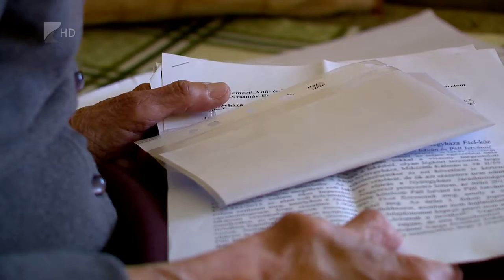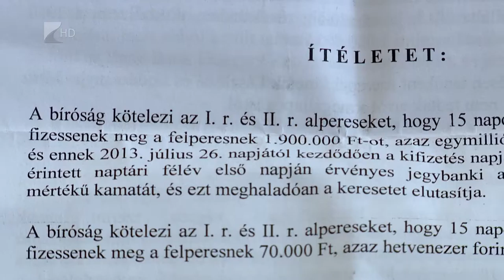Elhúzódó ügyek - Kölcsey Tv